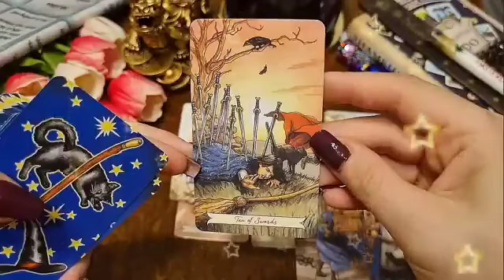برج الميزان من 6 إلى 13 فبراير 2024 // انهيار الشريك من كثرة حبه لك😍بيجنن علاقة مش عادية يا ميزان🔥